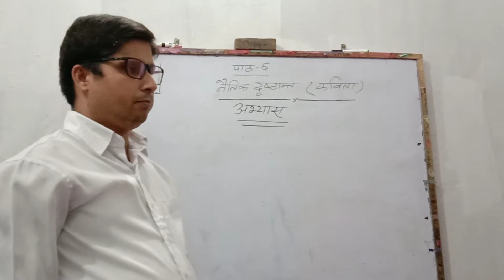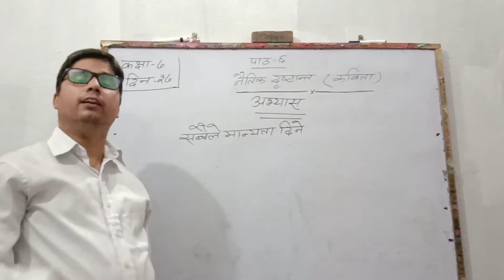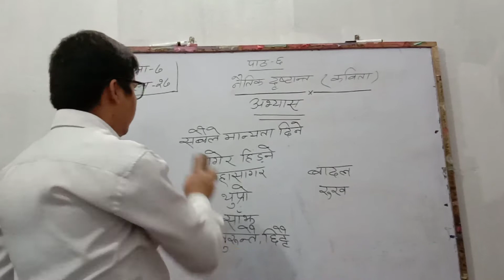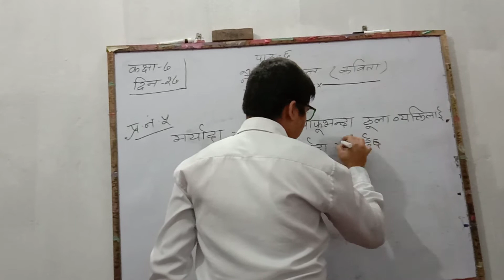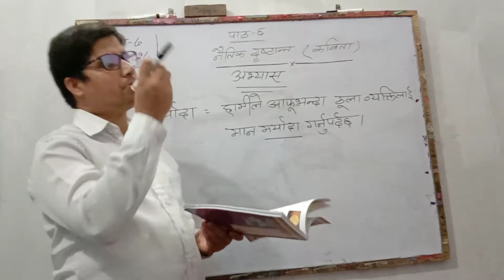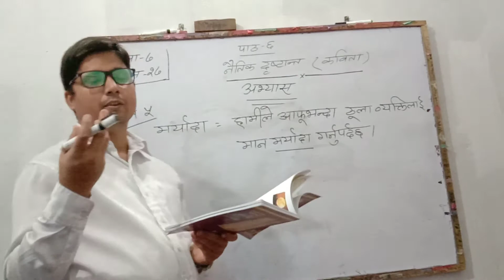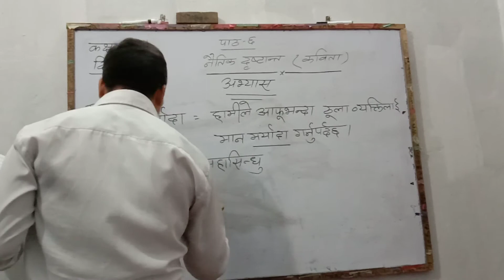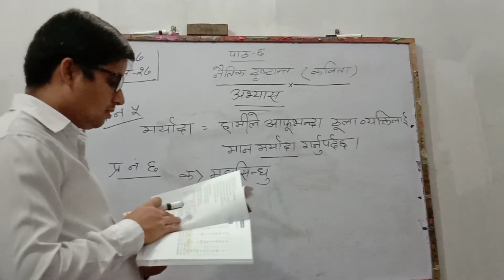Nepali Class 7 Day 27